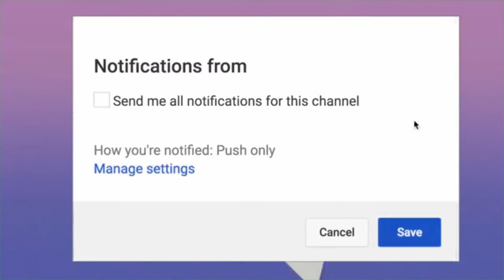DOES EATING TOO MUCH SUGAR CAUSE DIABETES?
Partner With Me! Let's Touch the World Together